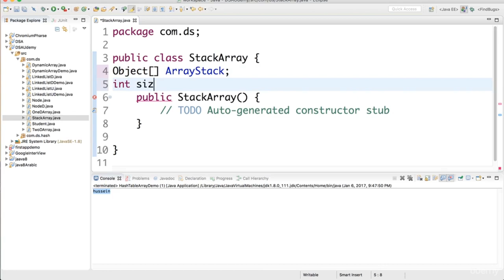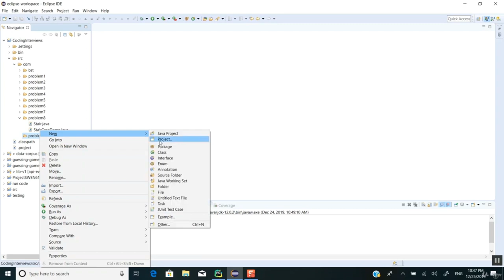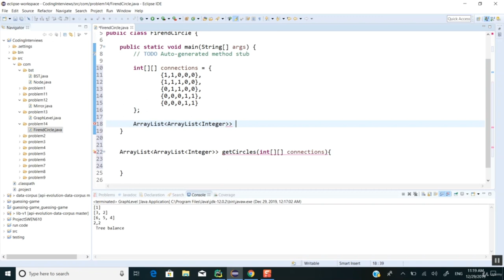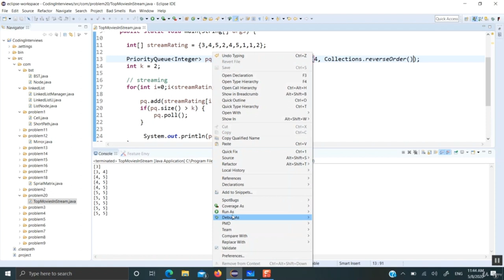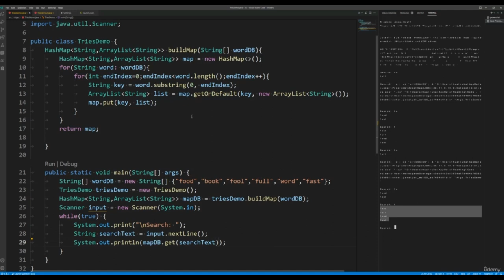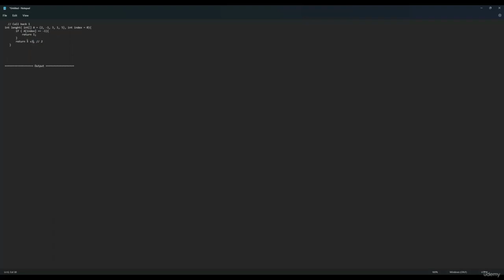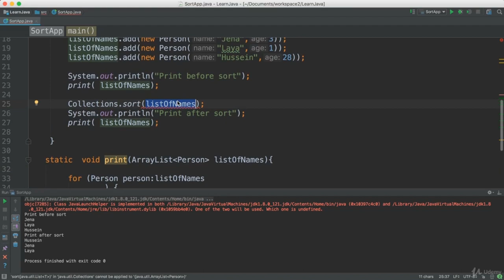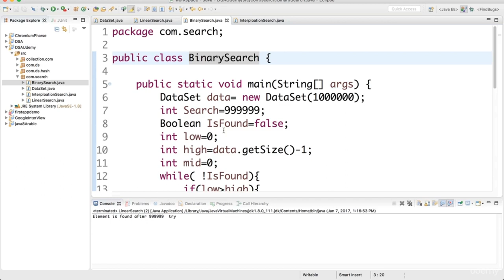Master Data Structures and Algorithms for Big Tech Interviews (Part 2/3)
This course provides a comprehensive guide to mastering data structures and algorithms for big tech interviews. This course prepared depending on my real Software Engineer job interviews experiences with Google, Microsoft, Amazon, and Snapchat.
Algorithms and Data Structures Cheat Sheet
Top 15 Data Structures and Algorithms Books for Every Developer

In this course you will learn how to Analysis algorithms like Sorting, Searching, and Graph algorithms. And how to reduce the code complexity from one Big-O level to another level. Furthermore, you will learn different type of Data Structure for your code. Also you will learn how to find Big-O for every data structure, and how to apply correct Data Structure to your problem in Java. By the end you will be able to write code that run faster and use low memory. You Also will learn how to analysis problems using Dynamic programming.

We will discus code complexity in Different algorithms like Sorting algorithms ( Bubble, Merge, Heap, and quick sort) , searching algorithms ( Binary search, linear search, and Interpolation), Graph algorithms( Binary tree, DFS, BFS, Nearest Neighbor and Shortest path, Dijkstra’s Algorithm, and A* Algorithm). and Data Structure like Dynamic Array, Linked List, Stack, Queue, and Hash-Table. Learn now how to Write code run faster, use less memory and prepare for Software Engineer Interview with real interview questions. Learn now how to Write code run faster, use less memory and prepare for Software Engineer Interview with real interview questions.